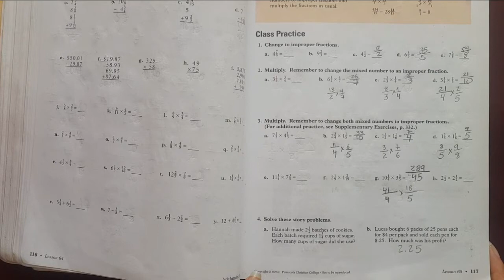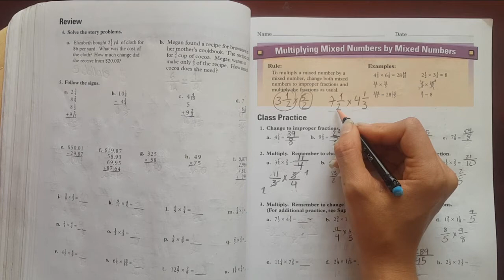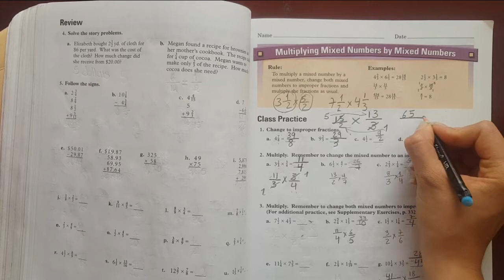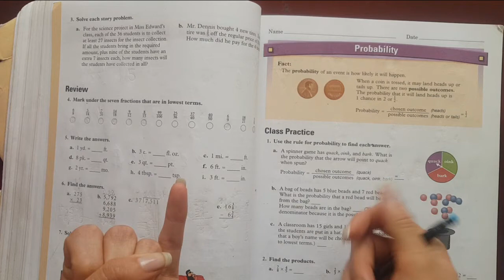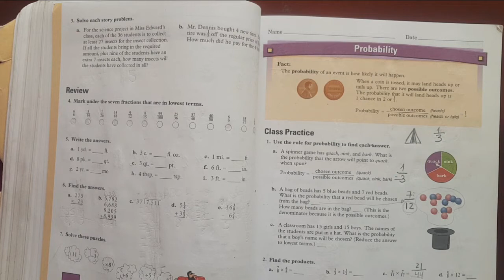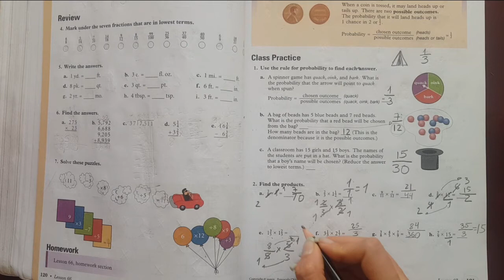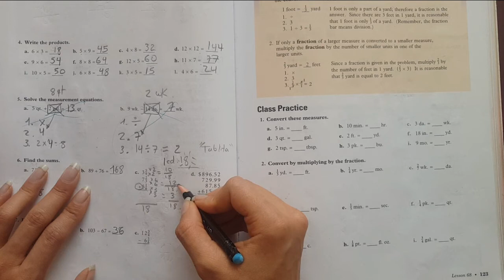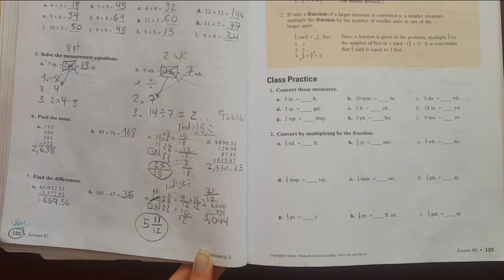10 Class 409 - Math Pag. 117, 121, 122 - Liceo Manantial